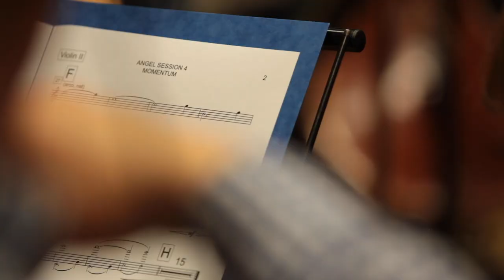Momentum - Recorded at Angel Studios